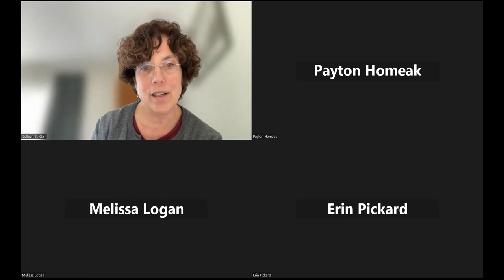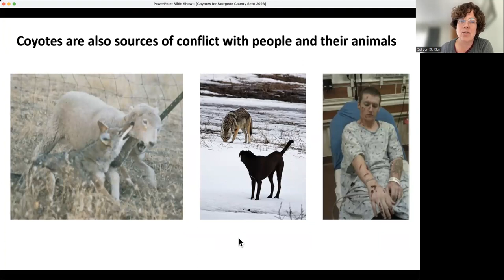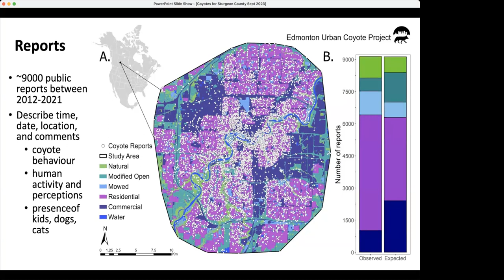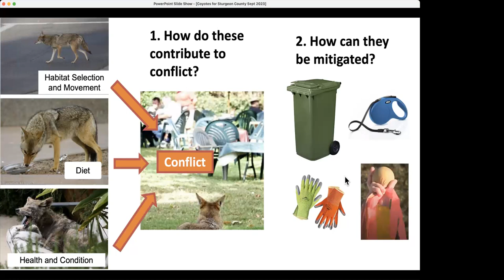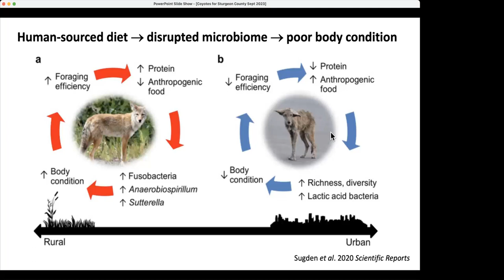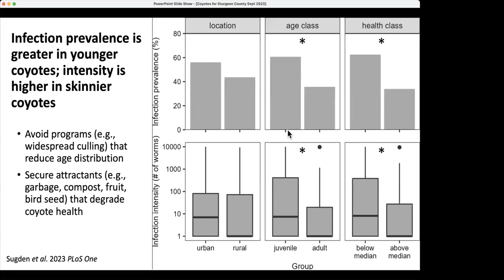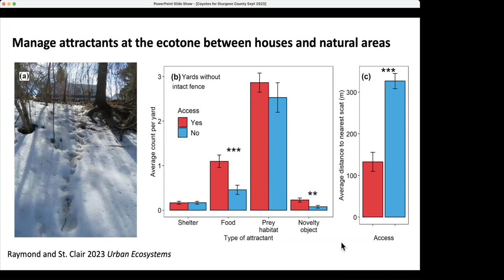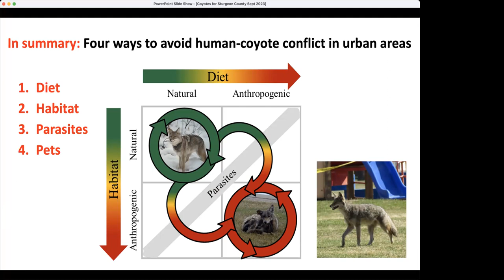Wild about Wildlife - Understanding Coyotes Information Session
Have you ever wondered why coyotes behave the way they do, or how you can prevent them from coming into your yard? The City of St. Albert and Sturgeon County hosted its first Wild About Wildlife virtual information session on September 27, 2023 with Dr. Colleen Cassady St. Clair, a coyote expert from the University of Alberta, to talk about coyote biology and life cycle, denning habits, coyote proofing your property (urban and rural), coyote safety and common misconceptions and predation of livestock and pets.